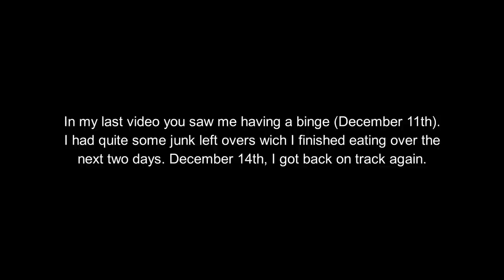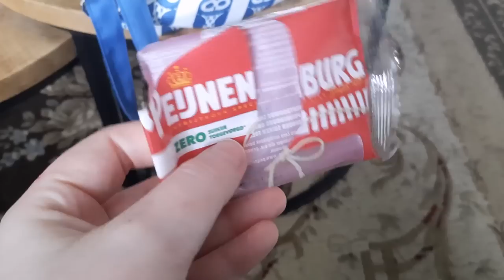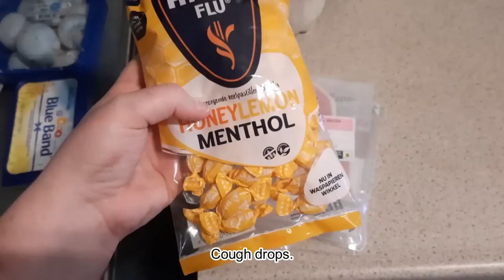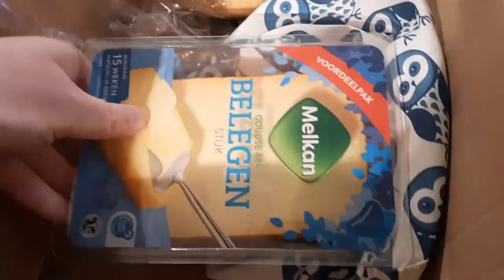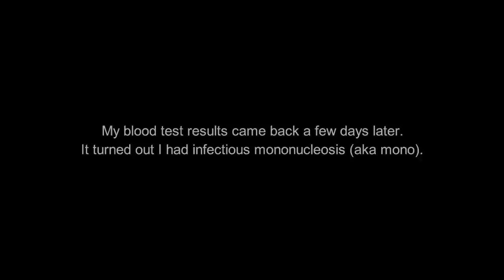Get back on that horse! | VLOG [tw: ed]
My name is Thamar, but you can call me Tammy. I struggle with too many mental issues, lol, but don't we all? On this channel I film most of my struggles, I'm not that open in real life though. I'm not promoting any kind of (eating) disorder, I'm just documenting my life. I'm very hapy to have you Little Lemons accompany me. Thank you SO much!